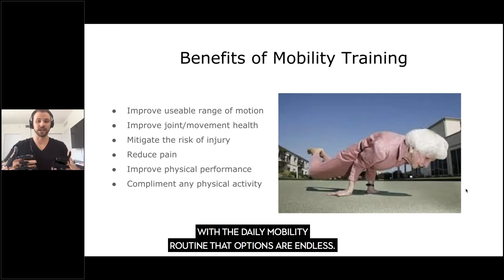Benefits of Mobility Training (Free Webinar)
There are so many benefits to mobility training! I don't know about you, but I just want to be like Betty Sue when I grow up.

If you have any mobility questions drop them in the comments below!